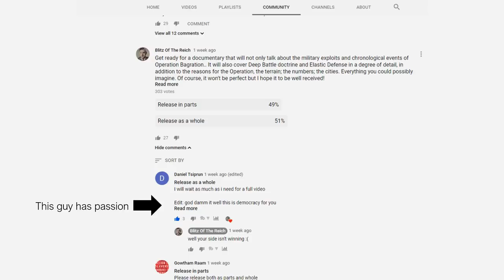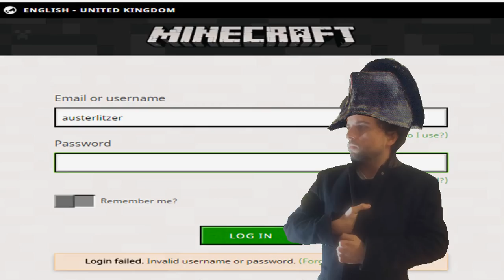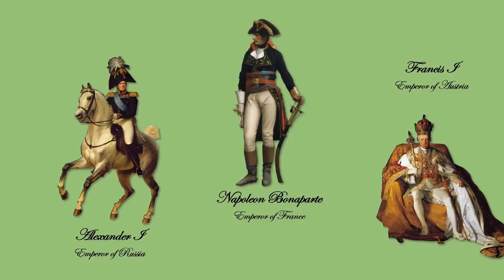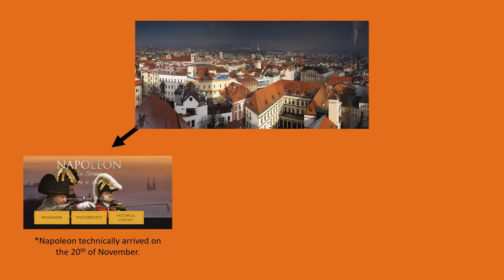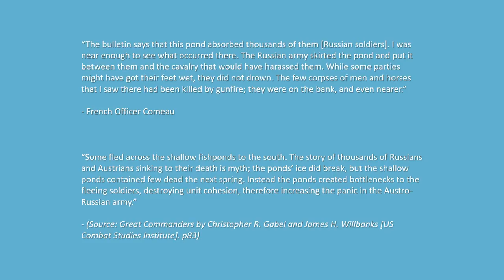I was at the Battle of Austerlitz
Promotion Code: SPICYBLITZ

No, this is technically not click bait. I was really there, just not at the time of the Battle in 1805, but at the reenactment of the battle. No matter, in this video I offer the full context of the battle via the war of the third coalition (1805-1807) and the specific strategies Napoleon Bonaparte employed in order to knock both the Austrians and Russians out of the war. It isn't meant as a comprehensive documentary but more so a vlog style video with some documentary elements incorporated. I include the Battle of Ulm, the very basic order of battle of the battle of Austerlitz, and I also uncover some myths; except the Russian Emperor crying, that is not a myth.

Of course, the reason for me doing this is because I live right next to the old battlefield so I figured I'd pop by to see what the commotion was all about. Little did I know that I would be sucked into the heart of 19th century European history with the intensity of cannon fire. Isn't it coincidental that I moved from the area near Lectoure (where Lannes is from) to Brno (the city next to Austerlitz)?

So I hope you all enjoy this format, as I actually had a lot of fun both researching and editing it. As always, be sure to suggest new video ideas to me. I am currently going on holiday so I am unsure if I can work on Operation Bagration for another few weeks. Sit tight, have a Merry Christmas and of course, a Happy New Year!

[Sources]
Russia A History by Gregory Freeze
Warfare and Armed Conflicts: A Statistical Encyclopedia of Casualty and Other Figures by Michael Clodfelter
The Greatest Battles in History: The Battle of Austerlitz by Charles River Editors

War & Peace 2016 Series
Napoleon 2002 TV Series

[Music]
Evan King- Guardians
Evan King- Altered Carbon